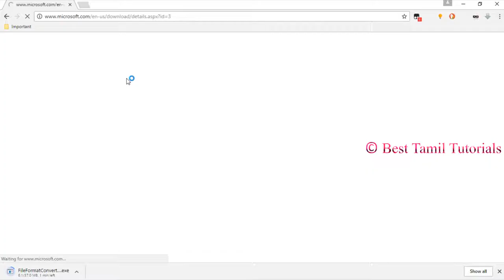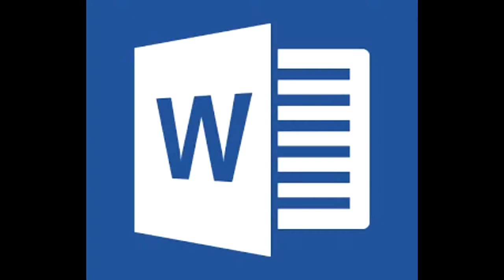OPEN WORD FILE IN ANY PC [PART-2] [TIPS#3] - BEST TAMIL TUTORIALS